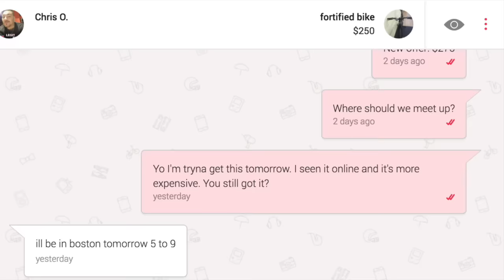Bicycle Thief Caught Trying to Sell Stolen Bike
Whenever one of our customer's bikes gets stolen, we take it pretty seriously. This customer had her Fortified city bike stolen, and our Theft Protection team found the thief who did it and returned it to her within 24 hours.